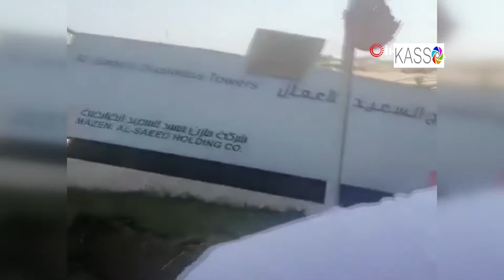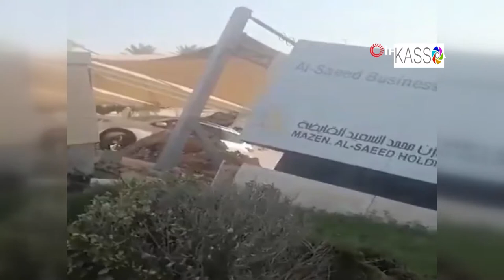otopark çökme anı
Suudi Arabistan'da bir yer altı otoparkında meydana gelen çökme sonucu 3 kişi yaralandı.

Suudi Arabistan'ın doğusunda yer alan El Huber kentindeki Al-Rakah bölgesinde bulunan Al-Saeed Ticaret Kompleksindeki yer altı otoparkı çöktü. Otoparkın çökmesi sonucu çok sayıda araç enkaz altında kalırken, 3 kişi de yaralandı. Olay yerine çok sayıda sivil savunma ekibi sevk edilirken, enkaz altında kalanları kurtarmak için arama çalışmaları devam ediyor. Çökme anı ise otoparkta bulunan güvenlik kameraları tarafından anbean kaydedildi.